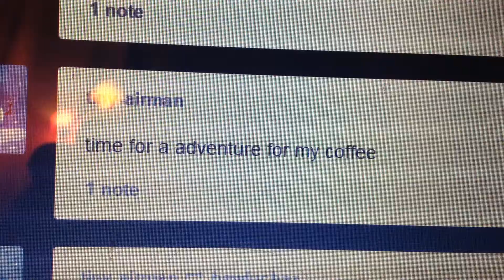holy shit this is my first video on youtube ever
a true adventure for some tasty treasure